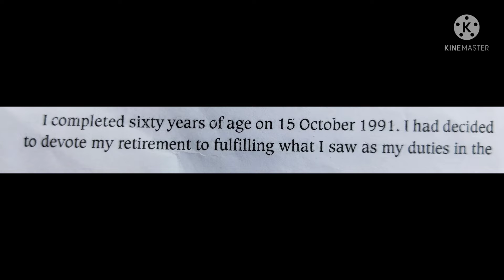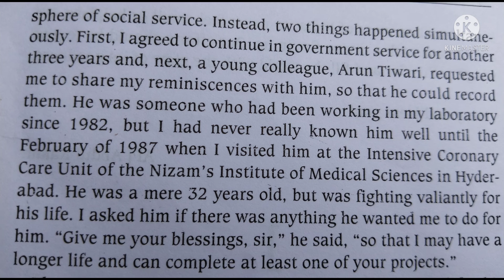Wings of Fire|autobiography||A P J Abdul Kalam with Arun Tiwari|vid4